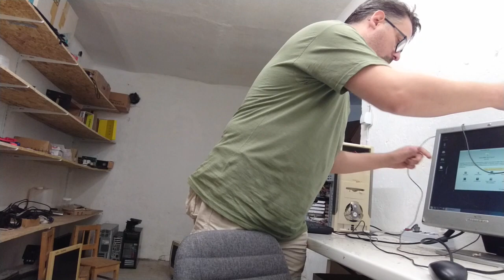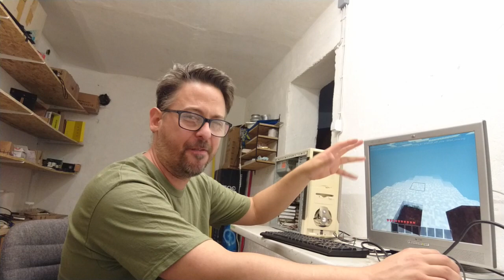Mühejj 117 ( már van 2 gép, de alig van alkatrész )